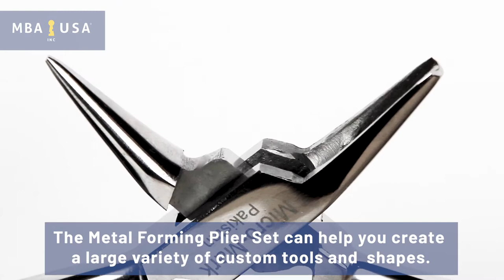Metal Forming Plier Set